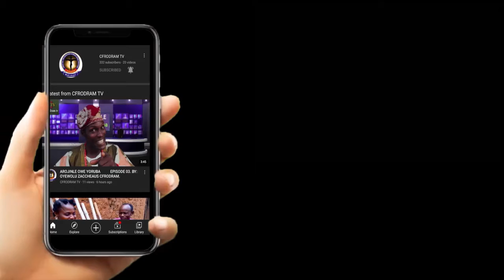AROJINLE OWE YORUBA EPISODE 12 BY. OYEWOLU ZACCHEAUS CFRODRAM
About Yoruba proverbs. so educative.